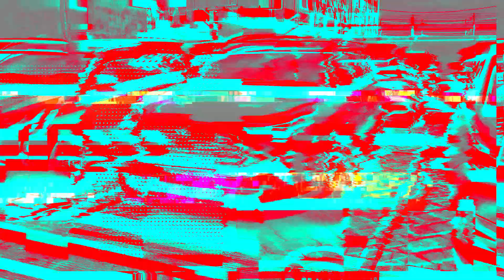Capek Inden Lama? Innova Zenix Hybrid Disini READY!! Buruan..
Kejutan!! Toyota Innova Zenix Hybrid ready stock di Tunas Toyota Ciputat. Sekarang nggak perlu inden lagi. Yaris Cross 2023 juga ready semua tipe. Buaruan sikaaatt...

Tidak hanya itu, mobil Baru Toyota Sekarang Makin Murah. Rush, Raize, Avanza, Agya dll.

Buat teman-teman yang penasaran dengan diskon mobil Toyota di bulan Agustus 2023 ini, bisa langsung hubungi INTAN dari Tunas Toyota Ciputat.

Innova Zenix Hybrid